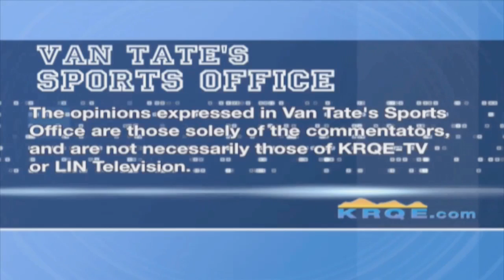Sport Office: Kenny Thomas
Former Lobo and NBA star Kenny Thomas drops by the Sports Office with PGA official Don Wallace to talk about Kenny's celebrity golf tournament.